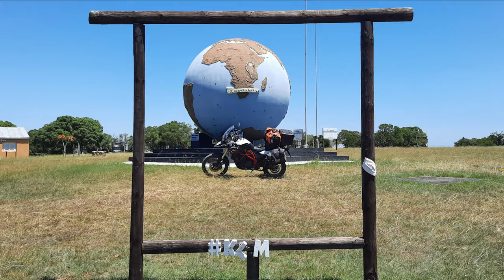[358] Gregory's Nek, KwaZulu-Natal, South Africa (2023-04-09)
I rode Gregory's nek, just off the R33, east of Dundee, in Kwazulu-Natal, South Africa, on 9 April 2023.
Type of pass: Tar
Technical Difficulty: 1 of 5
Scenery: 1 of 5

Music: "I Feel Like Partying Right Now" by Nat Keefe & BeatMower.

Chapters:
00:00 Intro,
00:17 Google map,
00:34 The start,
01:15 Woohoo a bend,
02:00 The summit,
02:30 Final bend.